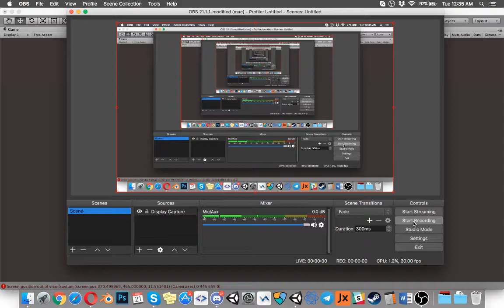Element TD 2 - Darkness Towers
Idle Animation